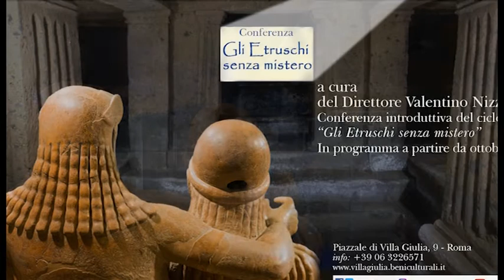“Gli Etruschi senza mistero” e gli altri eventi in programma al Museo dal 15 al 16 settembre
Il direttore del Museo Nazionale Etrusco di Villa Giulia, Valentino Nizzo, introduce la prima conferenza del ciclo "Gli Etruschi senza mistero" e offre alcune anticipazioni sul programma delle prossime due aperture serali straordinarie di venerdì 15 e sabato 16 settembre.